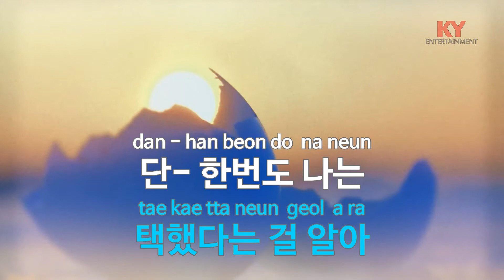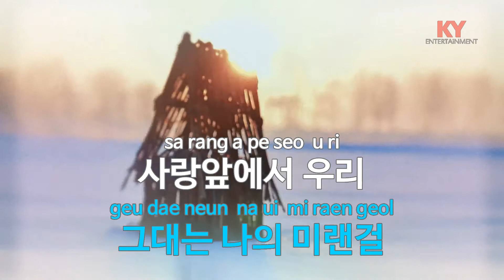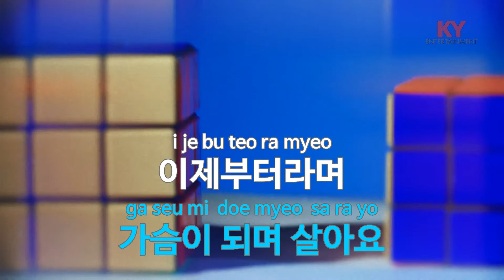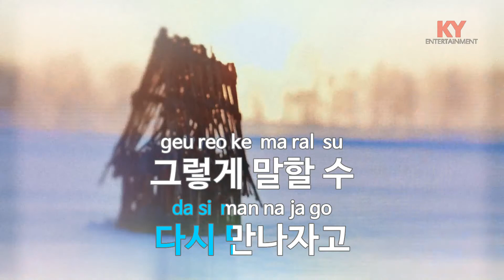[KY ENTERTAINMENT] 선 택 - 해와 달 (KY.5827) / KY Karaoke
★ 곡 정보 ★
번호 : 5827
제목 : 선  택
가수 : 해와 달
작사 : 김진룡
작곡 : 김진룡

Copyrightⓒkeumyoung